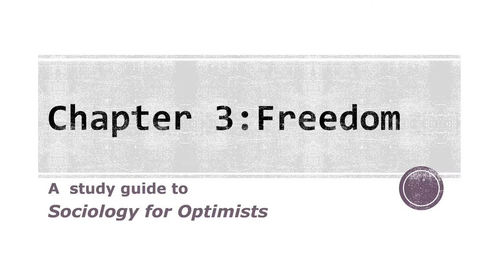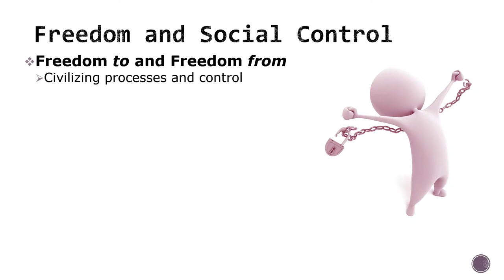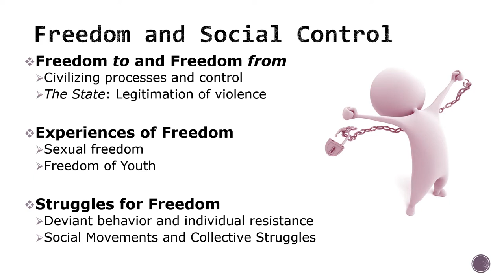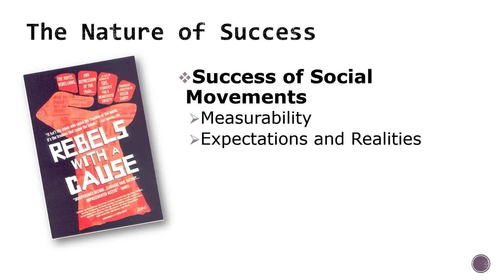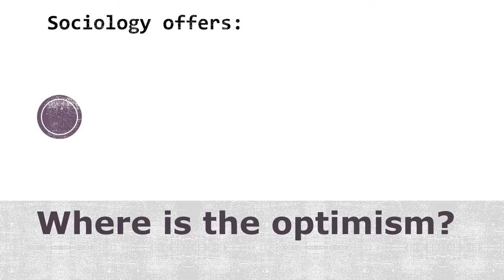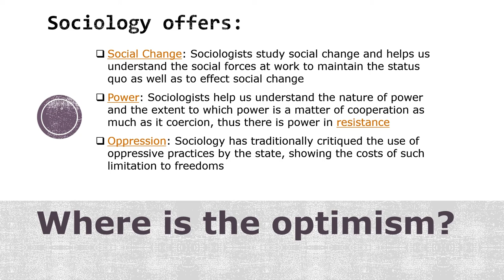Sociology for Optimists Chapter 3 Study Guide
This is a study guide for Chapter 3 of Sociology for Optimists, by Mary Holmes, published in 2015, called “Freedom.”

Please note that these study guides are meant to point out some important concepts of interest to introductory students. These are not designed to be thorough or provide an in-depth discussion. Material will be skipped or barely discussed while other concepts will be given more emphasis than the chapter may have given them.

Also note, that the purpose of this book is to look at ways in which sociology can provide a basis for optimism. So, discussions of pessimism and optimism will be central to this guide.